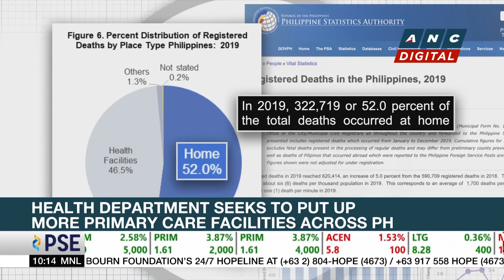Bongbong Marcos told: Tax the rich instead of borrowing more money | ANC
Rundown: The Marcos administration taps the international debt market to fund its budget.